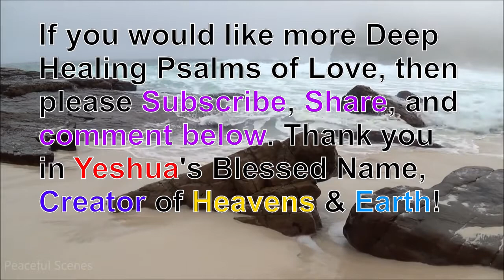King David Poetry [Psalms 9] the King Yeshua Bible for Sleep, Healing, Forgiveness & Relaxation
Poetry from King David with Harp & Ocean sounds for restful sleep, relaxation, forgiveness, and healing of love to the SOUL; based on the King Yeshua Bible Version. Based on Psalms 9 - NINE.
Chapter 9 (To the chief Musician upon Muthlabben, A Psalm of David.)
1 I will praise thee, O LORD YESHUA, with my whole heart; I will shew forth all thy marvellous works.
2 I will be glad and rejoice in thee: I will sing praise to thy name, O thou most High.
3 When mine enemies are turned back, they shall fall and perish at thy presence.
4 For thou hast maintained my right and my cause; thou sittest in the throne judging right.
5 Thou hast rebuked the gentiles, thou hast destroyed the wicked, thou hast put out their name for ever and ever.
6 O thou enemy, destructions are come to a perpetual end: and thou hast destroyed cities; their memorial is perished with them.
7 But the LORD YESHUA shall endure for ever: he hath prepared his throne for judgment.
8 And he shall judge the world in righteousness, he shall minister judgment to the people in uprightness.
9 The LORD YESHUA also will be a refuge for the oppressed, a refuge in times of trouble.
10 And they that know thy name will put their trust in thee: for thou, LORD YESHUA, hast not forsaken them that seek thee.
11 Sing praises to the LORD YESHUA, which dwelleth in Zion: declare among the people his doings.
12 When he maketh inquisition for blood, he remembereth them: he forgetteth not the cry of the humble.
13 Have mercy upon me, O LORD YESHUA; consider my trouble which I suffer of them that hate me, thou that liftest me up from the gates of death:
14 That I may shew forth all thy praise in the gates of the daughter of Zion: I will rejoice in thy salvation.
15 The gentiles are sunk down in the pit that they made: in the net which they hid is their own foot taken.
16 The LORD YESHUA is known by the judgment which he executeth: the wicked is snared in the work of his own hands. [Higgaion] Selah.
17 The wicked shall be turned into Sheol, and all the gentiles that forget ELOHIM.
18 For the needy shall not always be forgotten: the expectation of the poor shall not perish for ever.
19 Arise, O LORD YESHUA; let not man prevail: let the gentiles be judged in thy sight.
20 Put them in fear, O LORD YESHUA: that the gentiles may know themselves to be but men. Selah.